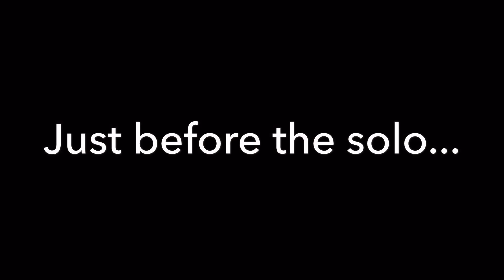Ghost: Depth of Satan's Eyes - Guitar Lesson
A great track from Infestissumam.